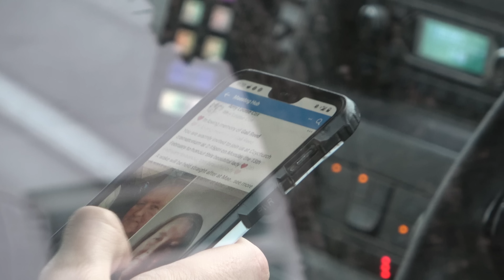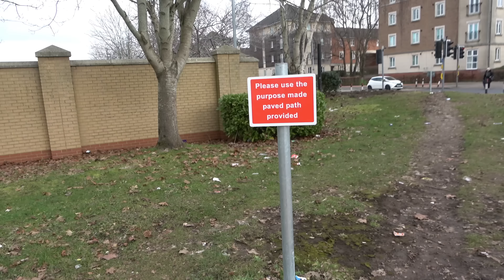The Dirty Side Of The LAW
10K subscribers thank you all so much, So much content to come this year.

So here we have a few cops breaking laws and not really caring about it.
One rule for me and another for thee.

Members area is also open all support is really appreciated